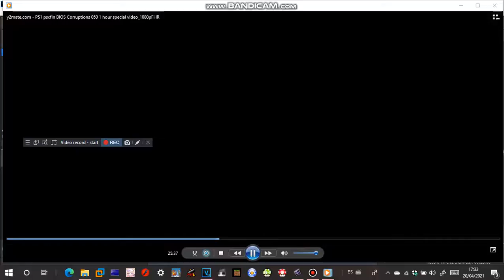PS1 psxfin BIOS Corruptions Sound 6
and all the TDGVE2021 logos